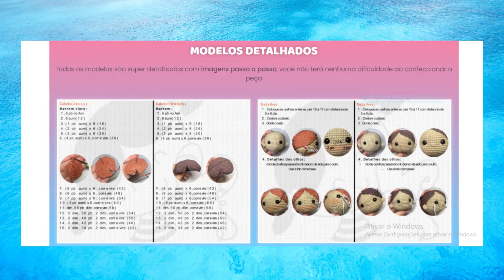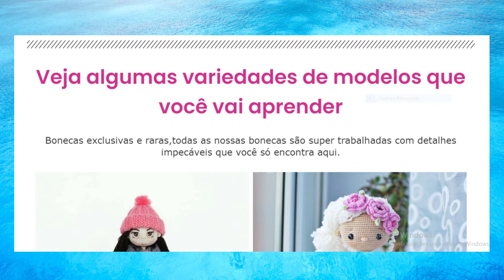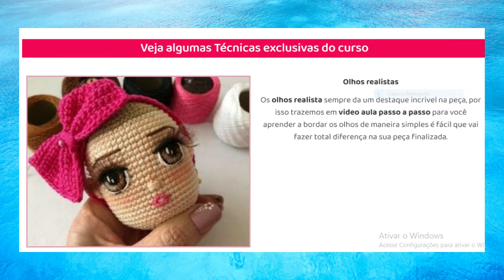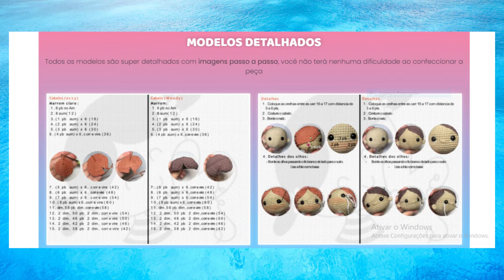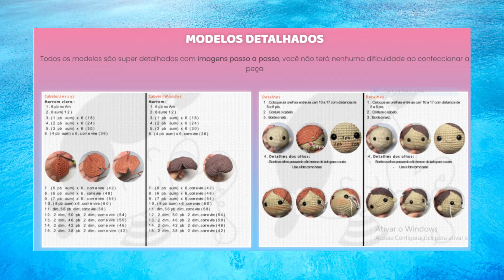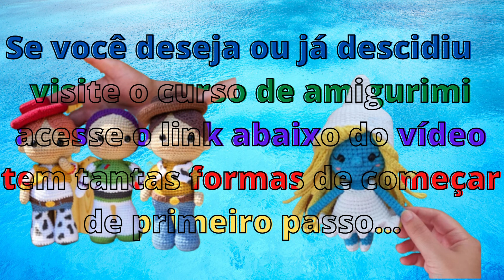Amigurumis Mágicos Smarfs, personagens e animes | Artesanato de crochê Lucrativo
Como fazer vídeos e divulgar seu trabalho, curso ranqueamento do pulo do gatos link direto para Site Oficial
Novidade para sua casa. visite no link abaixo
Neste CANAL você terá acesso a um conteúdo que vai te ensinar do zero a você montar um negócio de artesanato lucrativo de NICHOS Personalizados para você conquistar muitos clientes e encantá-los com uma arte que emociona e eterniza momentos.
O mercado de personalizados é um dos nichos que movimenta mais dinheiro no mercado de artesanato e é um dos que mais crescem e você agora tem a chance de entrar nesse mercado com pouquíssimo investimento...
Chega de ficar horas fazendo uma peça de artesanato e depois não conseguir lucrar com ela!
De ficar procurando dicas aqui e ali que só te deixam mais perdida;

Neste CANAL você aprenderá de uma maneira fácil e objetiva:

Como fazer lindos ARTESANATOS personalizados com SUAS IDEIAS;

ARTESANATOS decorativos de parede ou mesa;

Vai aprender como formatar a imagem no tamanho correto de acordo com o ARTESANATO;

Aprenderá como adicionar SEU CONHECIMENTO EM PRATICA

Eu também vou te passar alguns estudos de casos de pedidos de clientes meus, nos quais eu vou te mostrar como você pode usar estratégias usando vários formatos de artes diferentes e criativas para você não perder nenhum pedido!

Você aprenderá como fazer uma ARTESANATO perfeita que vai parecer NOS LINKS ABAIXO DO VÍDEO;

Como fazer o ARTESANATO de forma que fique com acabamento perfeito;

Vai aprender quais materiais e como usá-los de forma correta para que você economize tempo e dinheiro utilizando somente o que funciona ;

Como fazer um acabamento profissional nos ARTESANATOS; TEM OS LINKS ABAIXO DO VIDEOS  QUE ENSINAM VÁRIOS TIPOS DE ARTESANATOS..

Espero muito que gostem do vídeo, e peço para que assistam o vídeo até o final, para me ajudar 🙏🥰